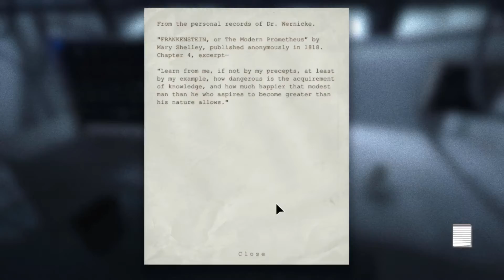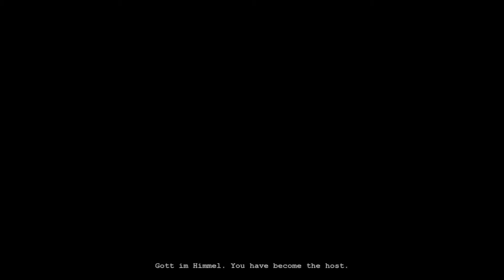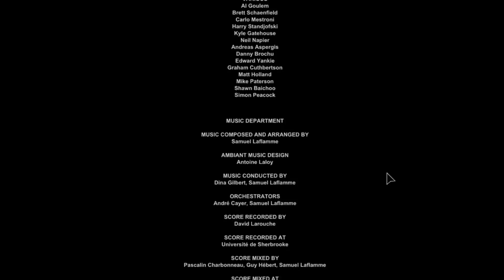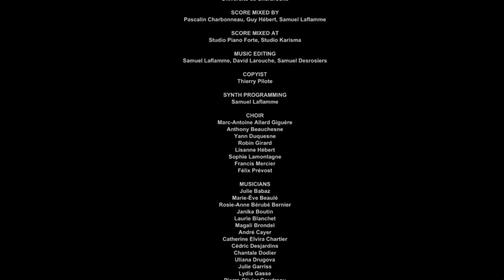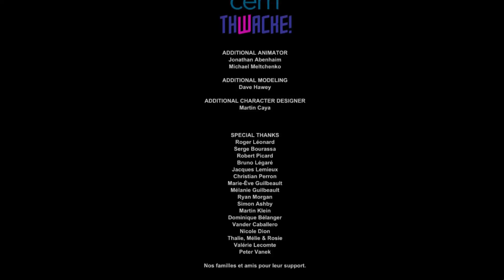Outlast END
thanks so much for watching guys it means a lot and remember to like it if you liked it and like it if you didn't like it don't worry about that other button that says dislike its nothing subscribe for more hell why not what could hurt right